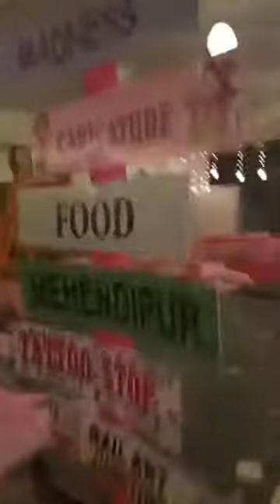Mehendi Ceremony of Raj TV owners son at Luz House hosted by Chennai Event Entertainers